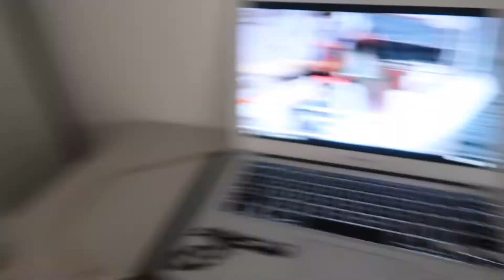WHAT I DO AND EAT IN A DAY! - VLOG